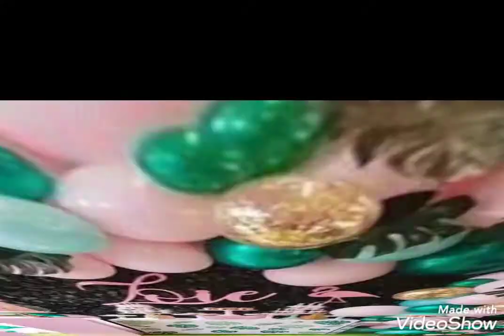Baloon decoration ideas//Birthday decoration with baloons//birthday special decoration ideas 2k21.